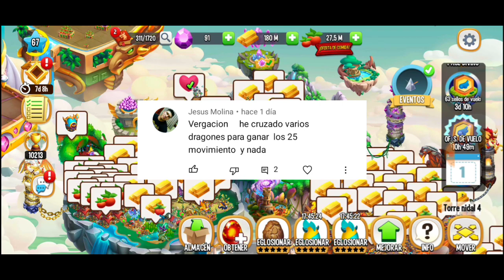ESTE ES EL NUEVO DRAGÓN HEROICO DEL MES DE SEPTIEMBRE "EL NOBLE DRAGÓN TESORO" | Dragon City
TODO LO QUE NECESITAS SABER SOBRE EL NUEVO DRAGÓN HEROICO DEL MES DE SEPTIEMBRE EL NOBLE DRAGÓN TESORO, EN ESTE VIDEO EXPLICADO 👍